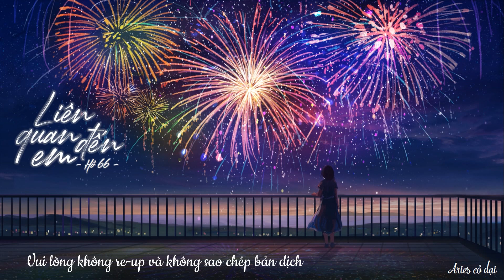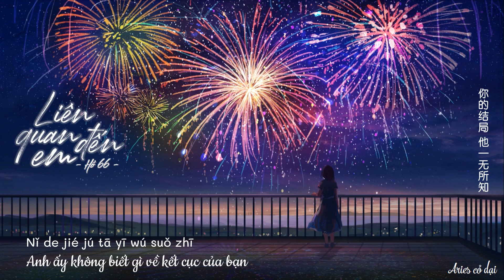[Vietsub Liên quan đến em - Hồ 66 || 与我有关 - 胡66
Translator: Giang

🎵 Ca khúc đăng tải trên:

🎵 Lyric + pinyin:
yī huíyì jiù bùkě shōushí
yǔ guòqù de zìjǐ duìzhì
zì rènwéi nà shí zúgòu dǒngshì
rújīn yòu kě céng hǎo déguò zuórì

cóngqián tuī bù fān de xiànshí
hàipàzhe yīqiè de wèizhī
rúguǒ dāngshí zài duō diǎn jiānchí
jiù bù zhìyú yào mòshēng yībèizi

tā háishì huì zài mǒu tiān jiéhūn shēngzǐ
zài nǐmen guīhuà de nà yīzuò chéngshì
qiān lìng gèrén zhù jìn nǐ de wèizhì
rènzhēn shǒuhù tā hé tā de gùshì

nǐ háishì huì rěn bù zhù zhēngzhá wǎngshì
fàng bùxià què yòu bùnéng zài qǐchǐ
nǐ céng qiānguà nàgè míngzì
méi shēnfèn zài hǎn tā yīcì

rúguǒ dāngshí zài duō diǎn jiān chí

zài nǐmen guīhuà de nà zuò chéngshì
zhídào yùjiàn dōu tài shēchǐ
nǐ de jiéjú tā yī wú suǒ zhī

一回忆就不可收拾
与过去的自己对峙
自认为那时足够懂事
如今又可曾好得过昨日

从前推不翻的现实
害怕着一切的未知
如果当时 再多点坚持
就不至于要陌生一辈子

他还是会在某天结婚生子
在你们规划的那一座城市
牵另个人住进你的位置
认真守护他和她的故事

你还是会忍不住挣扎往事
放不下却又不能再启齿
你曾牵挂那个名字
没身份再喊他一次

在你们规划的那座城市
直到 遇见都太奢侈
你的结局 他一无所知